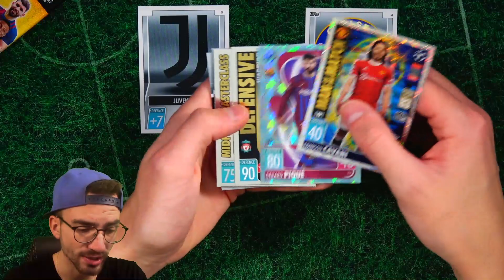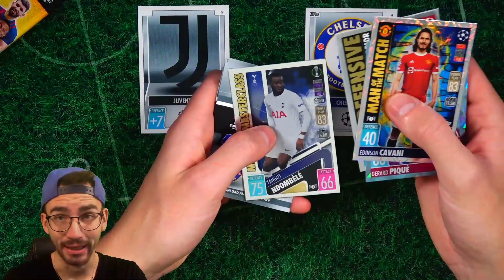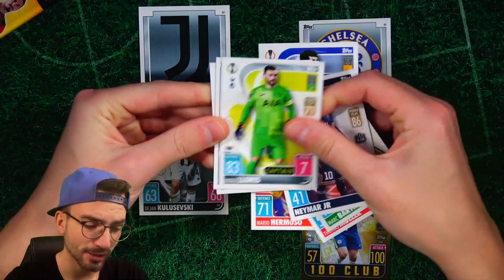JUVENTUS vs CHELSEA 29.09.21 😱🔥 PacksUnited Champions League Orakel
► PacksUnited Champions League Orakel - Juventus vs Chelsea - Was wird das Orakel aussagen? ✘Jetzt die EURO Sticker bestellen* ✘Letzte Folge

euer PacksUnited